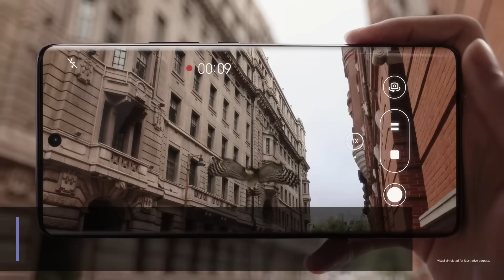3 เหตุผลที่คุณควรซื้อ HUAWEInova9 !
เตรียมประทับใจไปกับกล้อง 50MP RYYB Ultra Vision, จอโค้ง 120Hz, HUAWEI SuperCharge 66W และสำรวจแอปโปรดของคุณใน AppGallery !
สั่งจองสมาร์ทโฟน HUAWEI nova9 ที่จะทำให้คุณถ่ายรูปคมชัด สนุกลื่นไหล และย่อเวลาการชาร์จ ได้แล้ว! ในราคา 16,990 บาท

คลิกที่นี่เพื่อเรียนรู้เพิ่มเติม HUAWEI nova 9
สำรวจเพิ่มเติมเกี่ยวกับ HUAWEI AppGallery